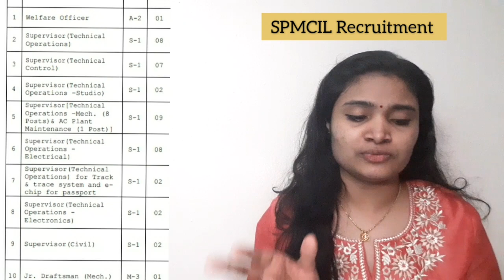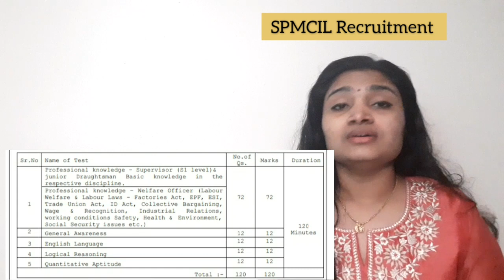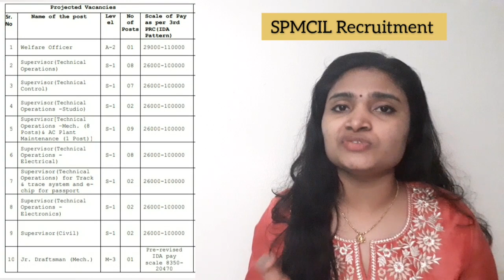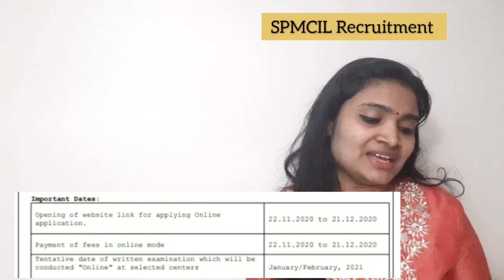SPMCIL Recruitment 2020| BE/ BTech/ Diploma/ ITI Freshers and Experienced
India Security Press Recruitment 2020 – India Security Press has announced an online notification for recruitment to the post of Welfare Officer, Supervisor (various discipline) & Jr. Draughtsman.

Find the link to apply here

easyelectronics_25